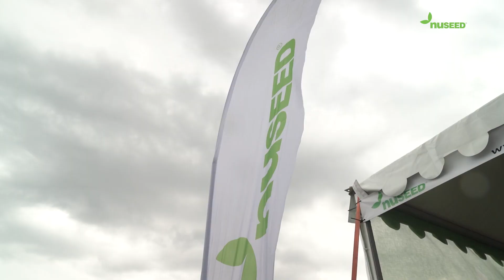Nuseed спонсорира OPEN FIELD DAY: Иновации в земеделието в България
Гледайте този филм за нашето скорошно OPEN FIELD DAY в Добрич-Балчик, България, от 23 до 25 юли 2024 г., където Nuseed с гордост спонсорира иновациите и растежа в земеделието! Насладихме се на възможността да представим бъдещето на производството на зърно с нашите предани партньори.